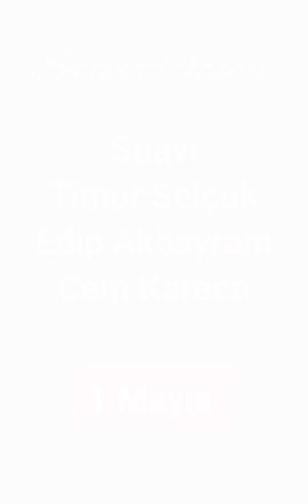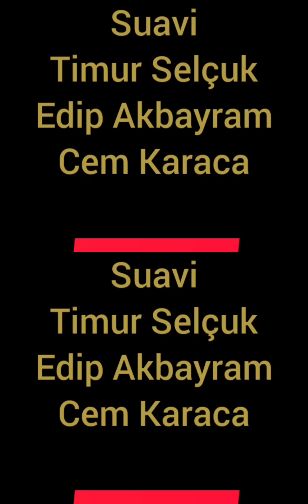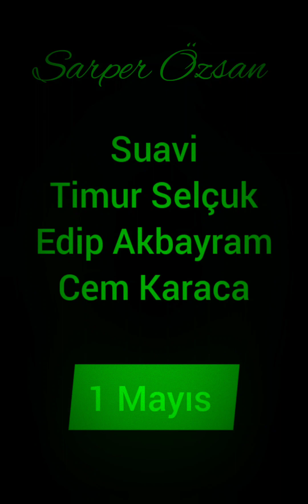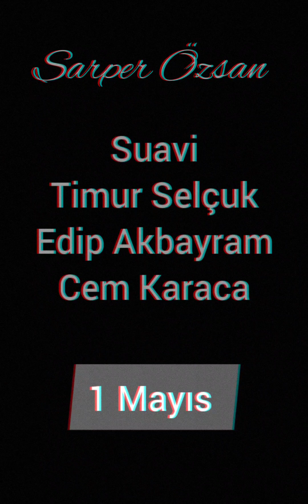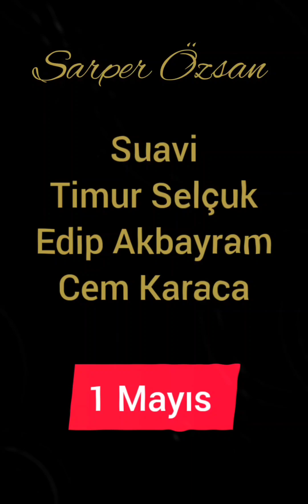1 Mayıs/Suavi, Timur Selçuk, Edip Akbayram,Cem Karaca